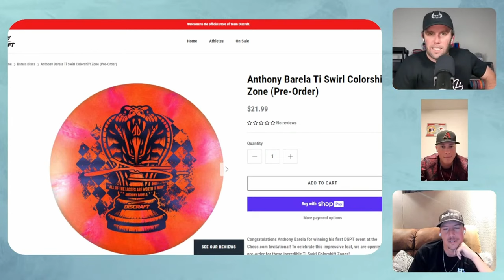AB Talks About Ricky's Intimidation | Anthony Barela Interview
hoo.be/tourlife